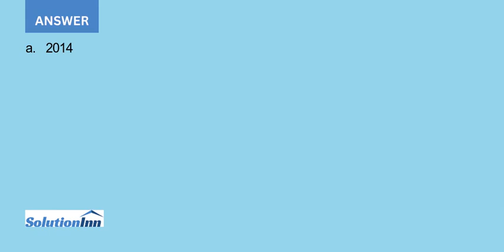The Robinson Company has current assets and current liabilities for the two years listed in the t...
The Robinson Company has current assets and current liabilities for the two years listed in the text. a. Compare the current ratios between the two years. b. Compare the acid-test ratios between 2014 and 2015. Comment on your findings.